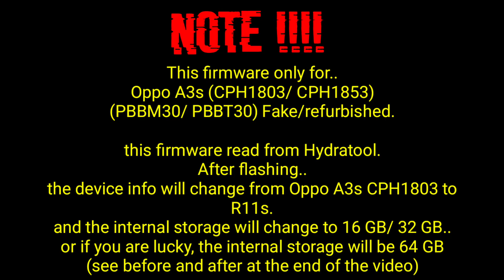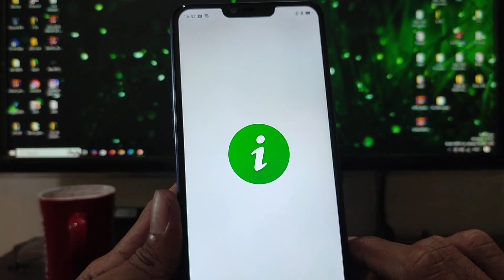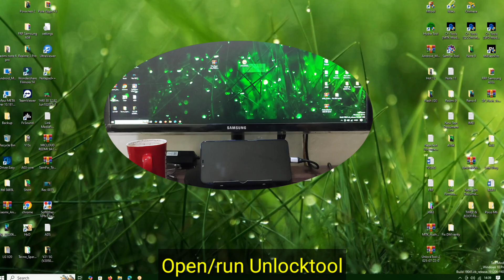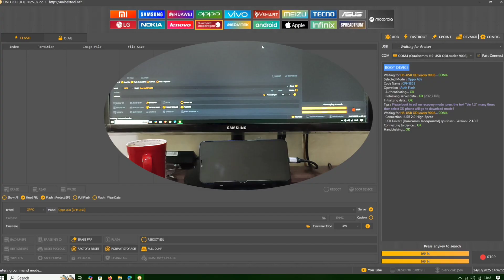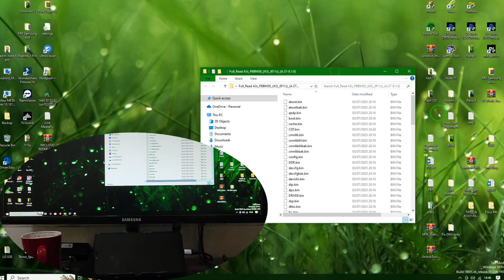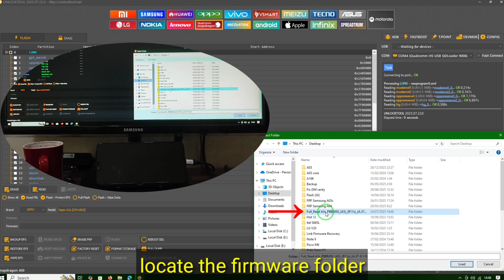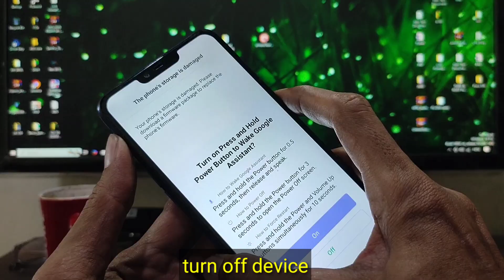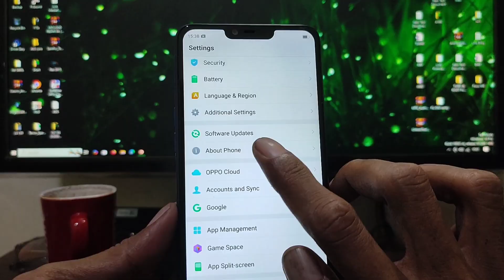Flash Oppo A3s Refurbish (CPH1803 - CPH1853) PBBM30/ PBBT30 via Unlocktool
Flash Oppo A3s Refurbished (CPH1803 - CPH1853) PBBM30/ PBBT30 via Unlocktool.

READ PLEASE ‼️
Select Model A3s (CPH1803) then "BOOT DEVICE"...
if Unlocktool can't identify the device info...
you can use the firmware in this video.

Password: wonggaptek

what happens after successful flash?
RAM and Storage change and that is the actual RAM and storage of your device.
Imei changes to "0" But no problem with SIMCARD and network.